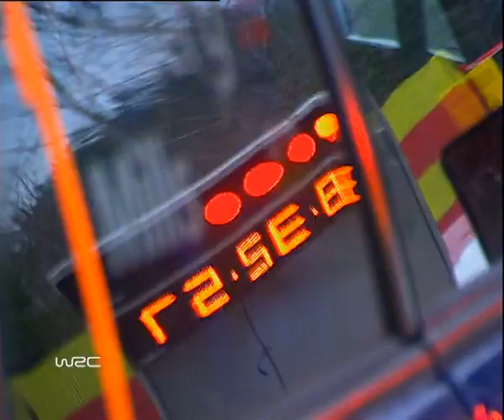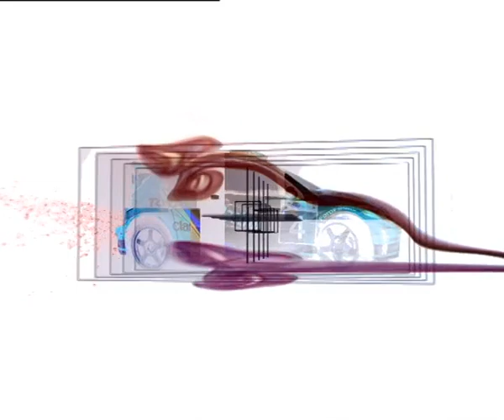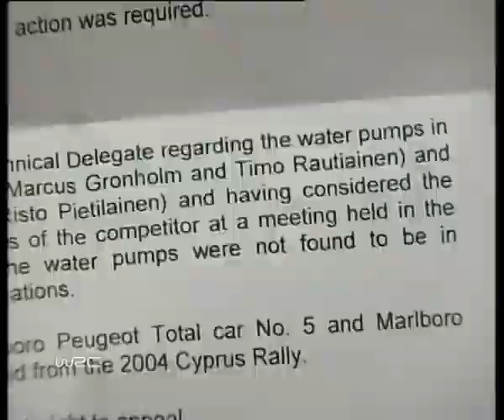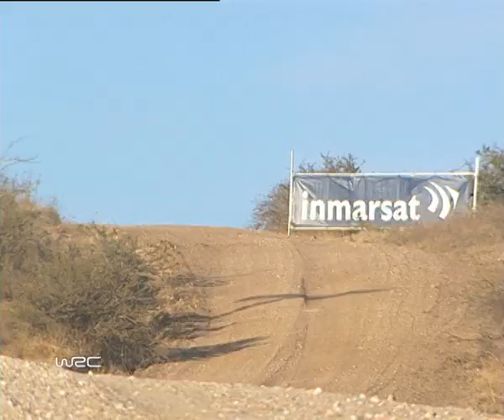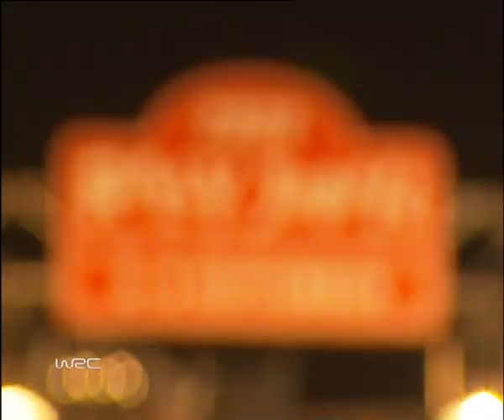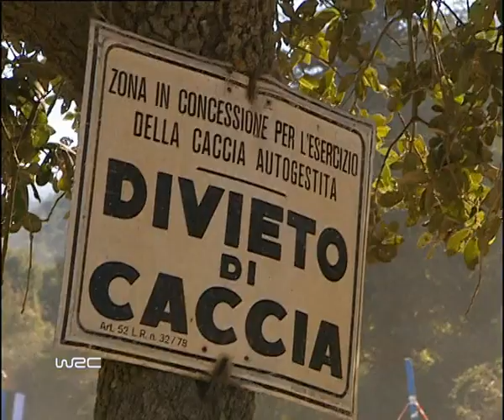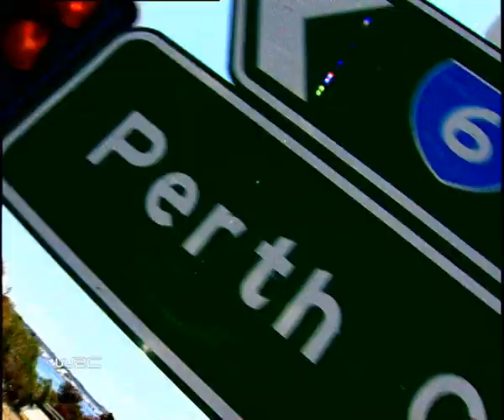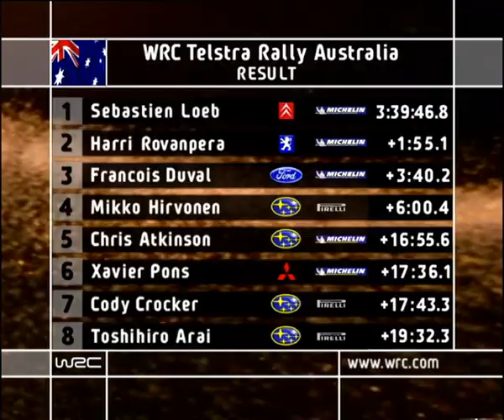WRC 2004 Обзор сезона